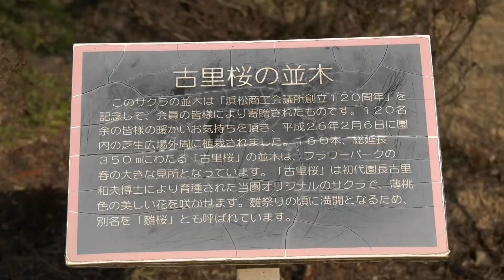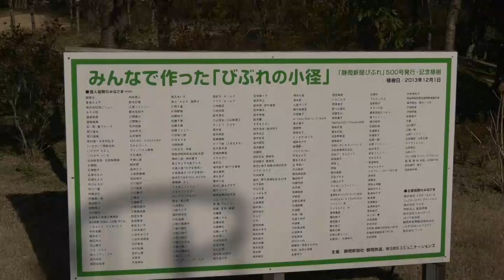古里桜 満開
１６０本総延長３５０メートルの古里桜（別名雛桜）フラワーパークオリジナルの桜。雛祭りのころ満開となる。